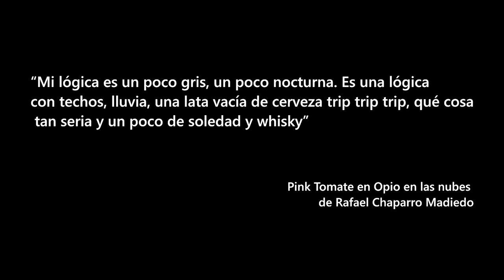En Casa: Trip Trip Trip Trio "Las horas" (Giraldo)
Music of the Americas: En Casa

Trip Trip Trip Trio: Camilo Giraldo, César Quevedo, and Guillermo Bocanegra
"Las horas": Camilo Giraldo

Trip Trip Trip Trio (Camilo Giraldo, César Quevedo, and Guillermo Bocanegra) was in En Casa a few weeks ago during our Colombia week and we are very happy to have them again in the series with "Las horas," a piece by trio member Giraldo who intended the piece as a metaphor for attention and time, considered as a relative construct.